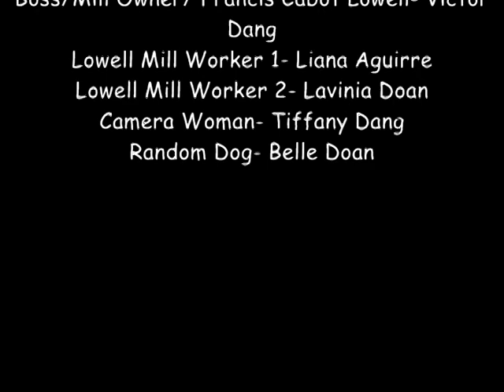A Public Service Announcement About Cotton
This was Lavinia's Social Studies Project and Liana (Blonde) was her partner. Victor, Thieny, and Tiffany decided to come over and help. By a high demand, we decided to post this up. (Thieny plays 2 different girls)